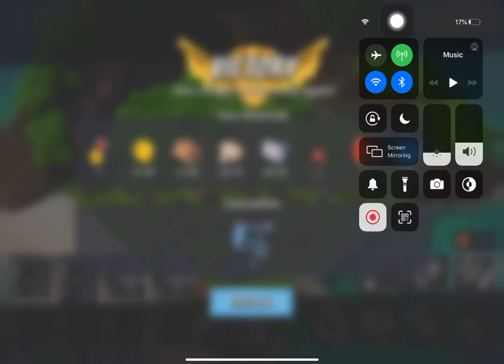Boom Beach - Attack 1852 (Reverse)